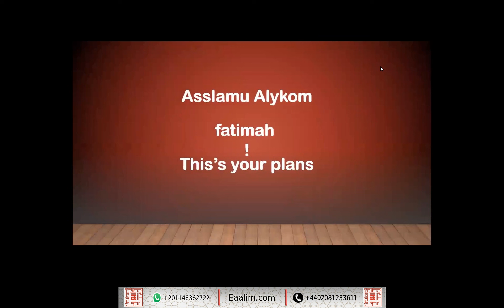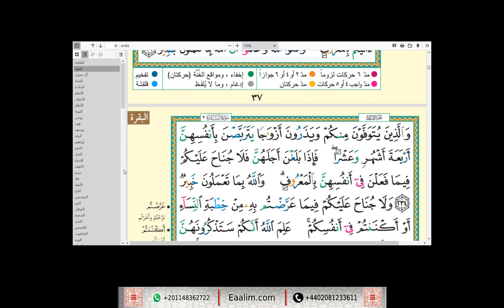Eaalim Fatimah al-Baqarah ayat 233 to 234